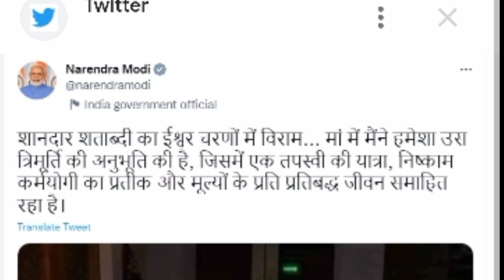No More Mother Of PM Narendra Modi || मोदी जी की मा का निधन हो गया 😲